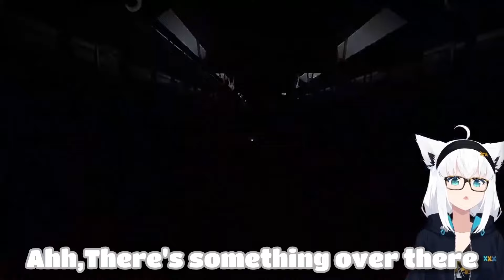Shirakami Fubuki Funny Reactions To Platform 8 Anomalies And Jumpscare Hololive【ENG SUB】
If you like this video you can subs to the vtuber and also you can subs to me